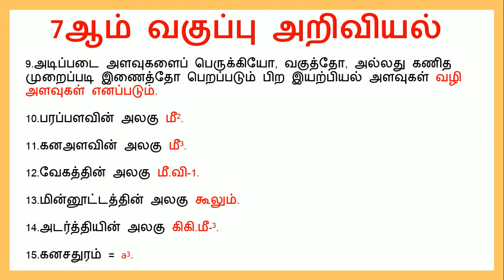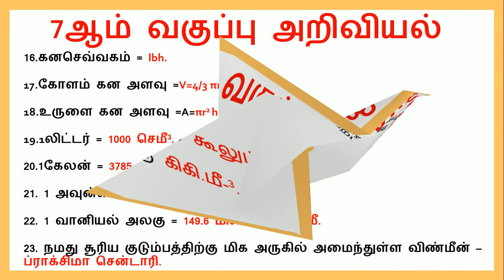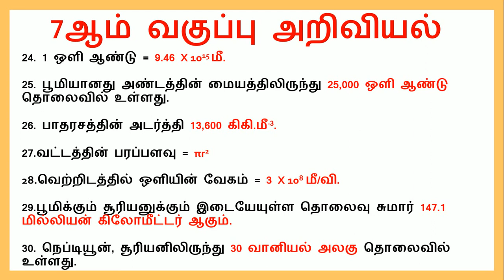TNPSC EXAM 2025 7ஆம் வகுப்பு அறிவியல் வினாவிடை பருவம் 1 🔥 TNUSRB, MHC, TET, forest, SI 🔥💪